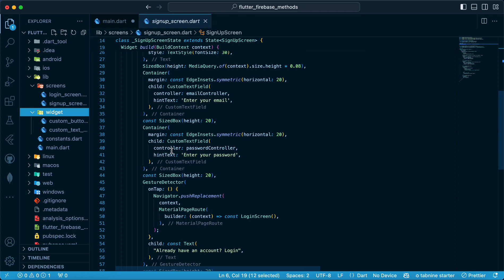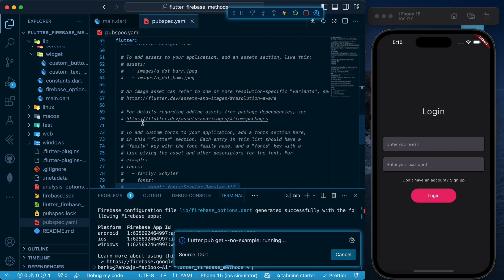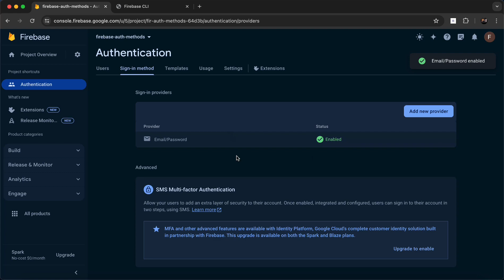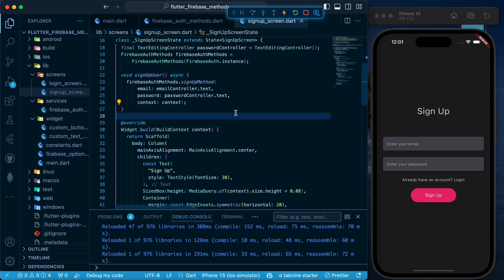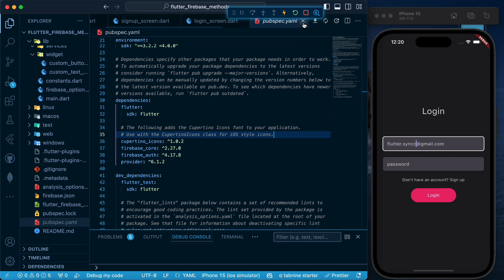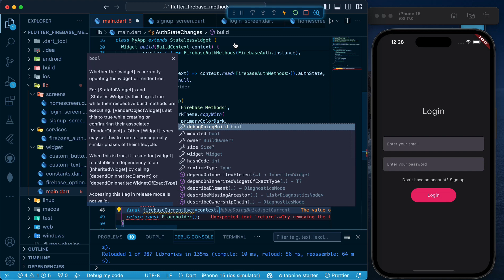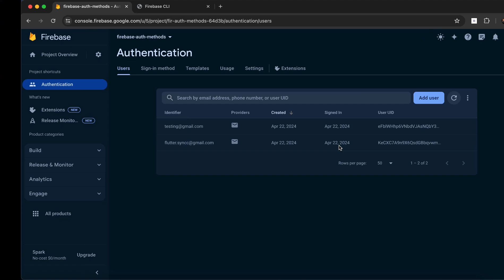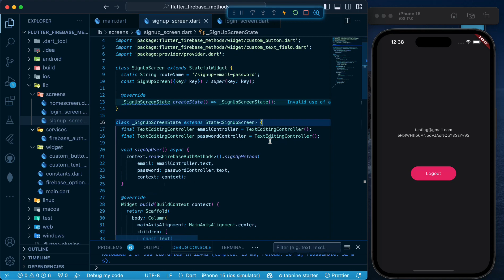Email & Password Authentication in Flutter using Firebase with Provider State Management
Learn about how to setup Firebase for all platforms and Firebase Authentication with Flutter that includes Email/Password Signup & Login,
FlutterFire CLI & State Management using Provider

Timestamps:

(00:00:00) Starter Project
(00:01:25) Connecting to Firebase
(00:09:46)  Email Password Signup
(00:21:38) Email Password Login
(00:24:55) Provider State Management
(00:31:48) Persistent Log In
(00:35:00) Displaying User Data
(00:42:12) Checking for Android
(00:46:10) Conclusion